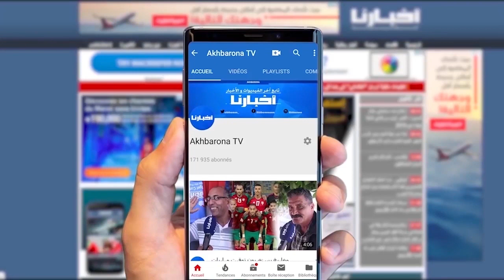مدرب المنتخب الأولمبي المغربي ومدير المنتخبات المصرية يعلقان على نتائج قرعة "كان" أقل من 23 سنة